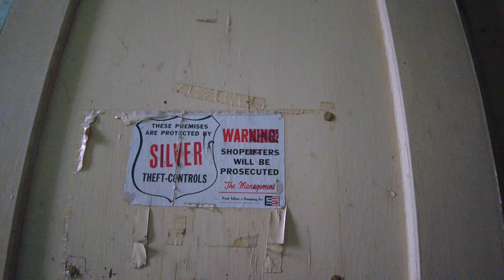Abandoned Asylum Exploration Highlights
Highlights of exploring an Abandoned Kirkbride Asylum. This wing of the Asylum has been abandoned since the 1970s and is very much original. Sorry for any bad lighting or Audio. This video also includes footage and photos not seen in the other videos.